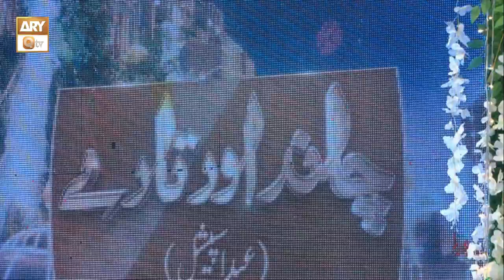Shan e Eid ul Fitr | Chand Aur Tare | Syeda Nida Kazmi | Hooria Faheem | 23rd April 2023 | ARY Qtv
Shan e Eid ul Fitr | Chand Aur Tare | Kids Segment | Syeda Nida Naseem Kazmi | Hooria Faheem

Host :  Syeda Nida Naseem Kazmi | Hooria Faheem